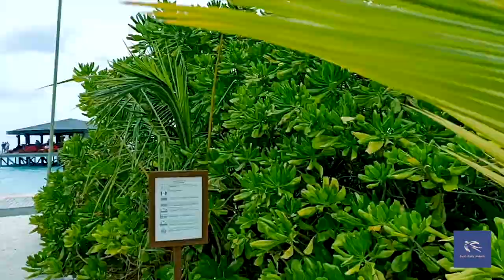Another exciting day Centara Ras Fushi,Maldives Italian & Arabian cuisine,kayaking | Vlog-3 | 2020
This video contains the footage for next 2 days while we stayed at Centara Ras Fushi. We thank you so much for making our honeymoon memorable. The hospitality and amenities were at par.

Recording equipment : Nikon d5200,50 mm AF-S lens, Oppo Reno 2z, Gorilla Tripod, Dji Osmo mobile 2.